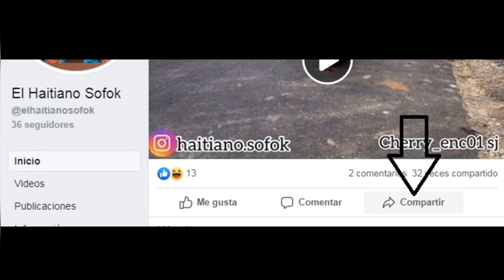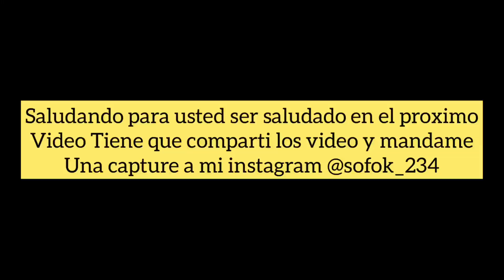Los Niños travieso que involucran La Patineta🛹 (El Haitiano Sofok)